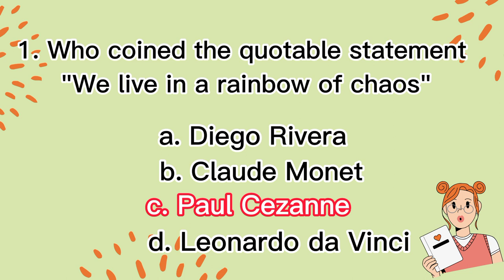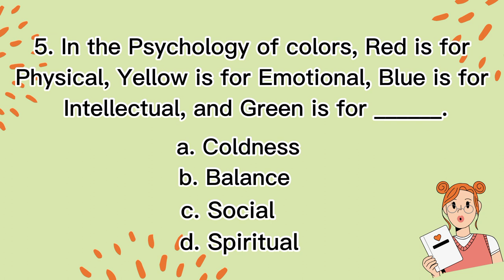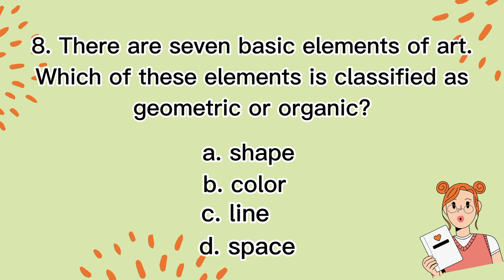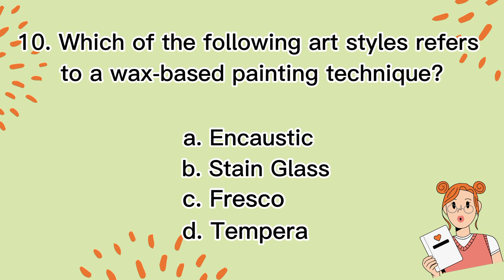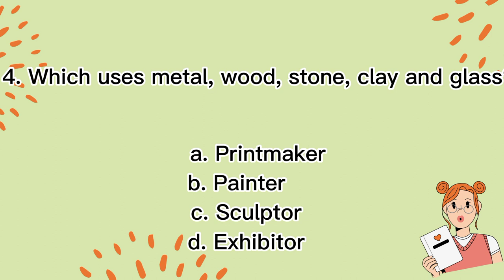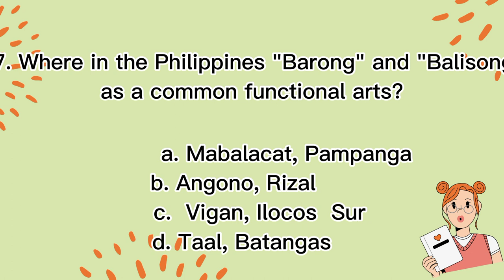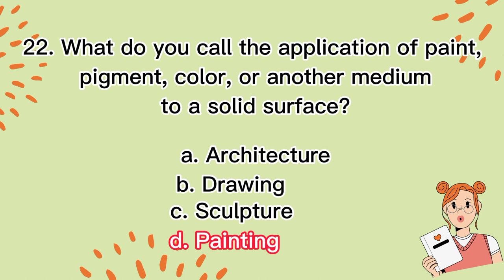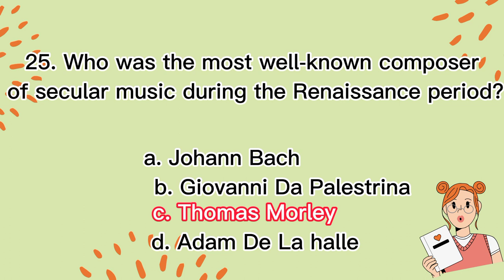Art Appreciation LET Reviewer 2023 (NEW CURRICULUM) / General Education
Hello, future Teachers!

How are you? I hope you're all fine doing your review for the upcoming Licensure Examination for Teachers.

I'm hoping that this will help and that you will pass the upcoming LET. Good luck, future teachers! God bless.🤗🥰

Glezel Nazario

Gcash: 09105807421